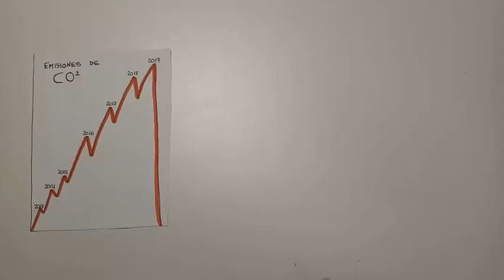Cuida tu planeta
¿Qué consecuencias tiene el aumento de emisiones de dióxido de carbono? ¿cómo podemos actuar para reducirlo? ¡Cuidemos nuestro planeta!

JESUITAS SARRIÀ-SANT IGNASI 1 ESO C
Festival de Clipmetrajes de Manos Unidas